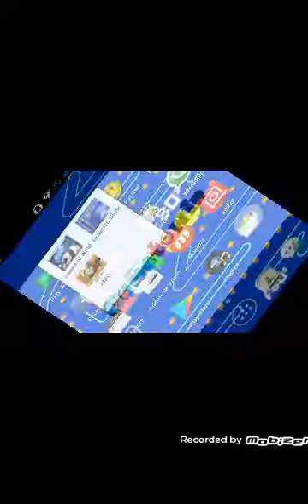Sword of Wind Pt15 To the Desert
Lets find the divine mirror!